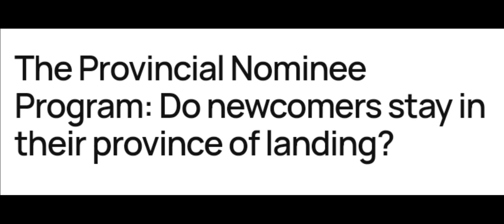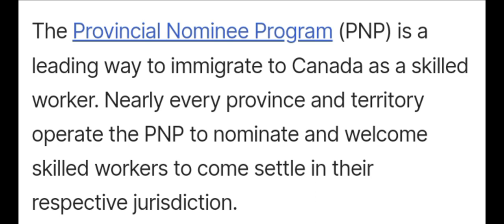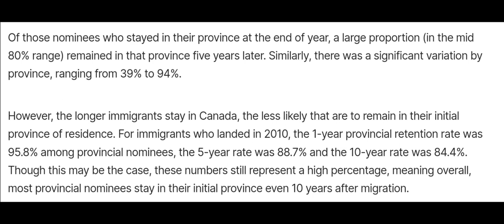কানাডার Provincial Nominee programme নিয়ে গুরুত্বপূর্ণ তথ্য। @CanadaVisa1 CANADA Visa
কানাডার Provincial Nominee programme  নিয়ে গুরুত্বপূর্ণ তথ্য ।